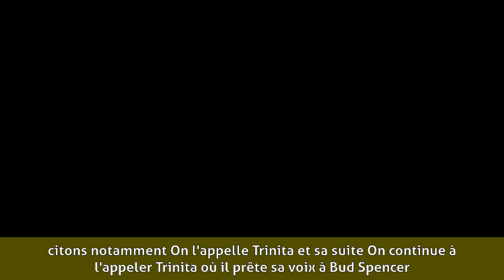Victor Lanoux - Biographie